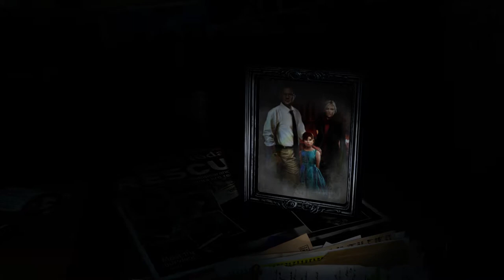Rise Of The Tomb Raider|¡COMIENZA LA AVENTURA!!!|#1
INSTAGRAM DE PABLO:@pablodguez007
PLATAFORMA:Ps4
MI ID:judithcopoman
Skype:judithcopoman